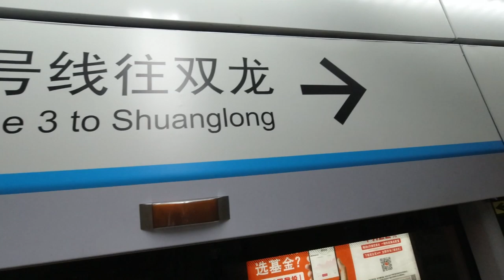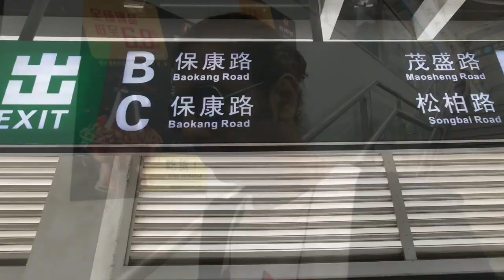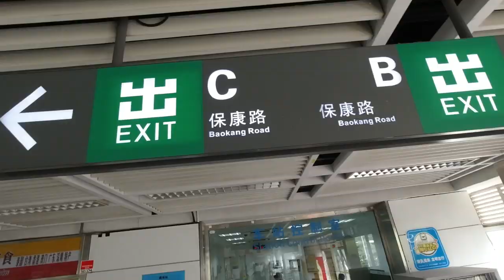Eye Glasses Mega Market | Shenzhen | China | Eng Subs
"" this is one of the biggest eye glasses market in Shenzhen, they sell both in wholesale and retail prices. This market has huge amount of collections and varieties of eye glasses and sun glasses.

Universal Mobile Car Mount on AC Vent

My Gears:
Main Camera: